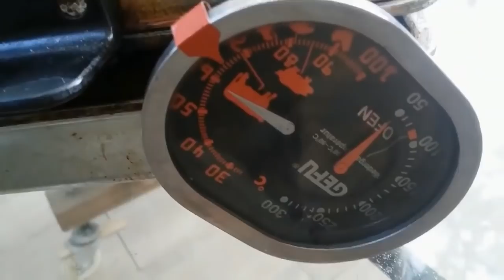Марафон Зеленского, РФ мимо Нобеля, нашли тело, проверка водителей, Барабаш и помидоры Баку